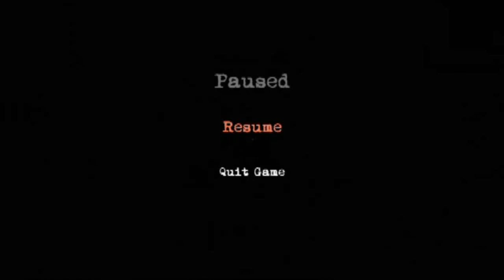Rabbit Rush -- Lets Take A Look -- Game In A Game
Rabbit Rush originated as a student project in RMIT back in August - however, the team has since released the game to the public.